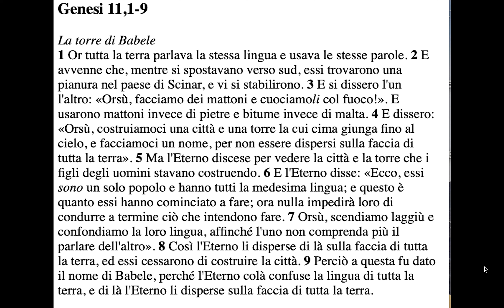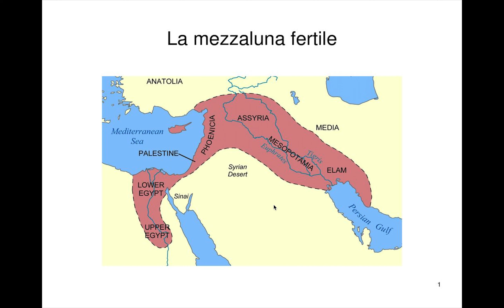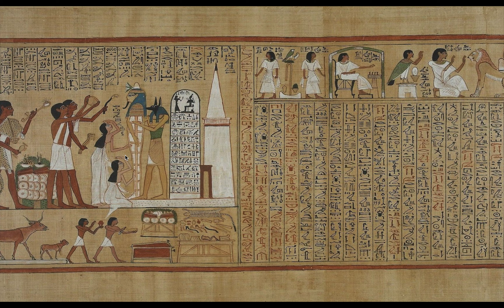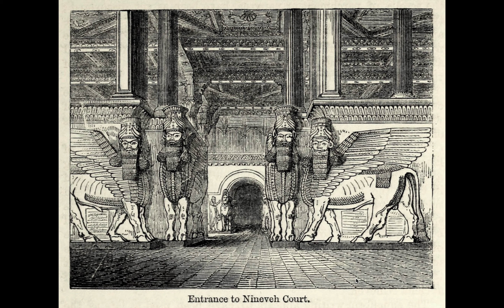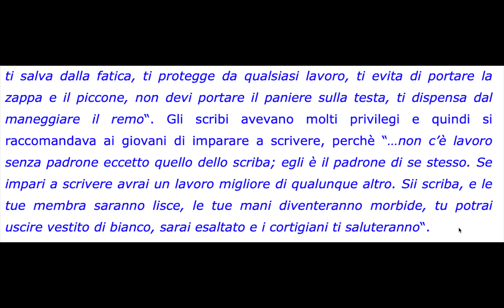La nascita della scrittura: la mezzaluna fertile e le civiltà del Vicino Oriente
Studiare rende liberi. Ce lo dimostra la nascita della scrittura, nei luoghi dove sono nate la prime città e le civiltà del Vicino Oriente, tra cuneiforme e geroglifici, fino alla creazione del primo alfabeto fonografico di simboli codificati associati a suoni.

00:00 La mezzaluna fertile
01:31 Le civiltà del Vicino Oriente
02:25 Le città stato: potere politico, giuridico, economico, militare, religioso
03:54 La Torre di Babele
07:18 I sumeri (Mesopotamia del Sud 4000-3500 a.C.)
08:49 Impero accadico (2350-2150 a.C.)
09:14 Impero babilonese (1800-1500 a.C. c)
09:25 Impero degli assiri (1100-612 a.C.) e dei persiani (539 a.C.)
10:20 L'Egitto (30 dinastie dal 2850 a.C.)
11:39 La piramide sociale (le caste)
12:40 Le tre fasi (Regno antico, medio, nuovo 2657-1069 a.C.)
13:32 La nascita della scrittura (fine IV millennio)
14:09 Codici simbolici per comunicare, immagazzinare, trasmettere dati
15:16 Scrittura ideografica figurativa (geroglifici)
16:28 Geroglifici egiziani su papiro
17:32 Scrittura ideografica cuneiforme (simboli astratti) dei sumeri
18:18 Tavolette di argilla (stoccaggi di merci) a Uruk
20:45 La tavoletta di Gilgameš (la storia e la narrativa)
21:49 Rinvenimenti dal 1850
22:56 L'esotismo (la corte di Ninive all'expo del 1851)
24:11 La decodifica del cuneiforme (1857)
25:36 Scrittura fonografica (II millennio a.C.) mesopotamica
27:00 L'alfabeto dei fenici
27:28 I Paesi coinvolti
28:15 Alfabeto ebraico, arabo, greco, cirillico e latino
28:52 I vantaggi dello scriba egizio
30:37 La statua dello scriba
32:02 L'arte come linguaggio da studiare